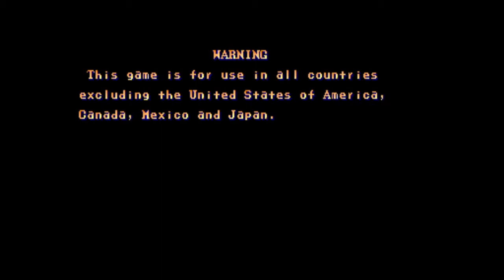Street Fighter II Turbo: Hyper Fighting (SNES & Arcade) - Let's Play 1001 Games - Episode 599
Shoooor-yuken!!

Street Fighter II: The World Warrior[a] is a competitive fighting game developed by Capcom and originally released for arcade systems in 1991. It is the second installment in the Street Fighter series and the sequel to Street Fighter, released in 1987. It prominently features a popular two-player mode that obligates direct, human-to-human competitive play which prolonged the survival of the declining video game arcade business market itself by not only stimulating business but driving the genre of similar games.[7][8] Additionally, it inspired groups of competitive players to organize self-run tournament events, eventually culminating into EVO.[9][10] Street Fighter II also shifted the competitive dynamic in video game arcades from one of ability to obtain the highest score, to one of ability requiring winning games directly against other human players, and other human players of large groups only possible in its two-player mode.[11] It is Capcom's fourteenth title to use the CP System arcade system board. Street Fighter II improved many of the concepts introduced in the first game, including the use of special command-based moves and a six-button configuration, while offering players a wider selection of playable characters, each with their own fighting style and introducing the combo system.

Street Fighter II became the best-selling title since the golden age of arcade gaming. By 1994, the game had been played by over 25 million people in the United States alone at home and in arcades. Due to its major success, a series of updated versions offering additional features and characters were released. All versions of Street Fighter II have sold more than 200,000 arcade cabinets and over 15 million software units worldwide and they are estimated to have grossed over $10 billion in total revenue, making it one of the top three highest-grossing video games of all time as of 2017 and the best-selling fighting game up until 2019. The SNES version of Street Fighter II sold over 6.3 million cartridges, making it Capcom's best-selling single software title for the next two decades and their best-selling game on a single platform. Street Fighter II is regarded as one of the greatest video games of all time and in particular the most important and influential fighting game ever made. Its launch is seen as a revolutionary moment within its genre, credited with popularizing the fighting genre during the 1990s and inspiring other producers to create their own fighting series. It also sparked a renaissance for the arcade video game industry and had an impact on competitive video gaming and wider popular culture such as films and music.

Street Fighter II was released for the Super Famicom on June 10, 1992 in Japan, which was followed by a North American release for the SNES in August of the same year and a European release in December. It was the first game released on a 16-Megabit cartridge for the SNES. Many aspects from the arcade versions were either changed or simplified in order to fit into the smaller memory capacity. This version featured a secret code which allowed both players to control the same character in a match, which was not possible in the original arcade version. The second player uses the same alternate color palette introduced in Street Fighter II: Champion Edition. The four Shadaloo Bosses are still non-playable, but they use their Champion Edition color palette if the code is entered.